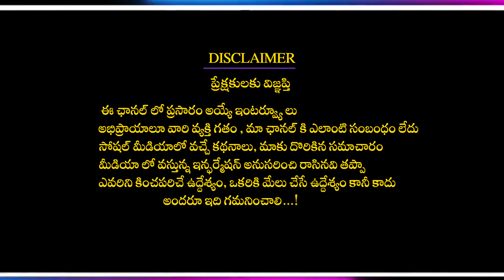కామసూత్ర కూడా చెప్పని నిజం | Dr. Muvva Srinivas About Yoga and Men Stamina Problems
కామసూత్ర కూడా చెప్పని నిజం | Dr. MuvvaSrinivas About Yoga and MenStaminaProblems